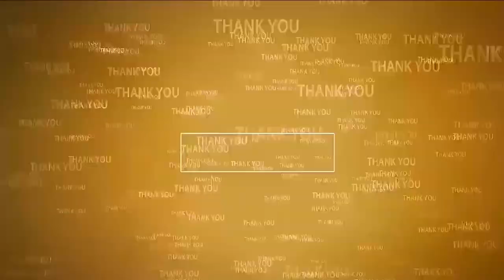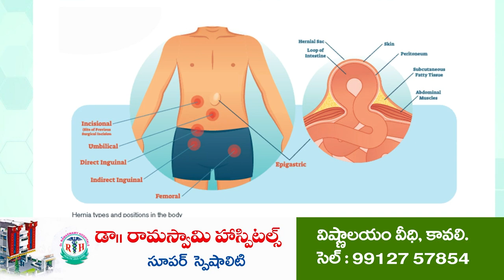చేజ‌ర్ల‌లో ఇల్లు ద‌గ్ధం...@N3NEWS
- ల‌క్ష‌కుపైగానే ఆస్తి న‌ష్టం
- త‌ప్పిన ప్రాణ న‌ష్టం
- విద్యుత్ షార్ట్ స‌ర్క్యూట్ అని అనుమానం...?
- మంట‌లార్పిన అగ్నిమాప‌క శాఖ సిబ్బంది